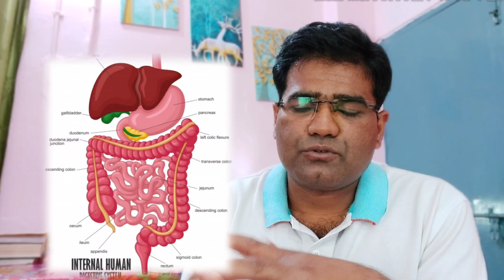Indigestion (Dyspepsia) causes Symptoms & Treatment | (अपच एवं बदहजमी के उपाय)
Indigestion (Dyspepsia) causes Symptoms & Treatment explained here in hindi. how to prevent digestion problem so discussed.

Indigestion means when you feel full uncomfortable sensation in belly during or after a meal. You might have burning or pain in the upper part of your stomach too. It is indigestion also called dyspepsia. Indigestion is often a sign of an underlying problem such as gastroesophageal reflux disease (GERD) ulcers or gallbladder disease rather than a condition of its own.
★Symptoms of indigestion-
Bloating Belching and gas Nausea and vomiting An acidic taste in mouth Fullness during or after a meal Growling stomach Burning in your stomach or upper belly Belly pain. These symptoms might be worse when you are stressed. If you swallow too much air when you eat that can make belching and bloating worse.

VIDEO CHAPTER
00:01 Introduction
00:26  What is Indigestion
00:48  Symptoms of Indigestion
01:22  Causes
02:50  Medicine for Indigestion
05:50  Diagnosis of Indigestion
06:30  Warning sign
07:46  Treatment of Indigestion
10:43  Prevention

Recommended (Cheap and best) health related products for common use-  FROM THIS CHANNEL :
1. Fully automatic bp monitor
2. Glucometer for sugar testing
3. Digital Thermometer
4. Pulse oximeter (SpO2 )
5. Weight machine
6. Sugar check in urine
7. Best multivitamin
8. Omega 3 fish oil
9. Vitamin d3 capsule
10. Vitamin E capsule
11. Biotin
12. Calcium tablet
13. Sunscreen with SPF 50